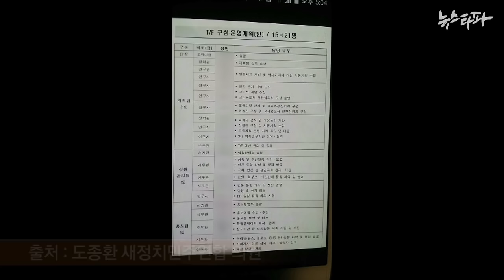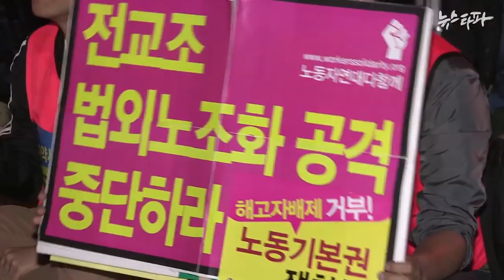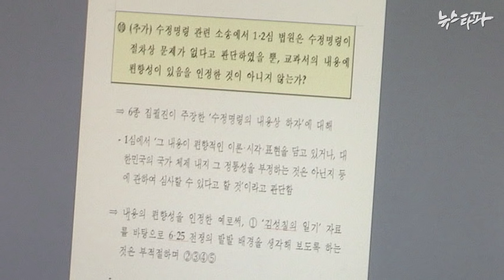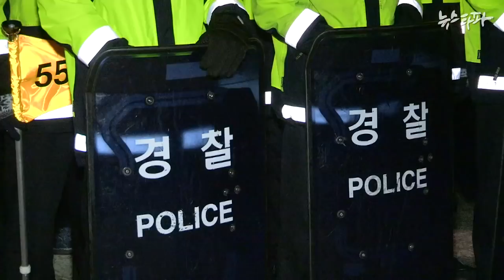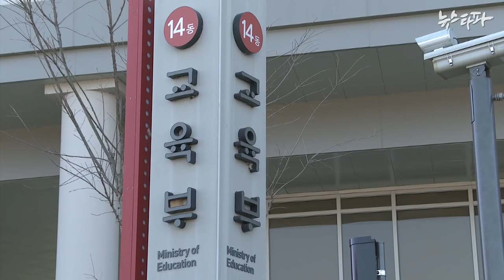뉴스타파 - 드러난 국정화 비밀TFT..."청와대가 깊이 관여"(2015.10.26)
소문만 무성하던 한국사교과서 국정화 비밀 TF팀의 실체는 국회 교육문화체육관광위원회 소속 야당 의원들이 사무실을 긴급방문하면서 드러났습니다. 이 비밀 TF사무실이 위치한 곳은 서울 종로구 동숭동에 위치한 정부초청 외국인 장학생 회관 1층이었습니다. 사실확인을 위해 국회 교문위 소속 국회의원들이 이곳을 찾았지만 직원들은 문을 걸어 잠근 채 응대하지 않았습니다.